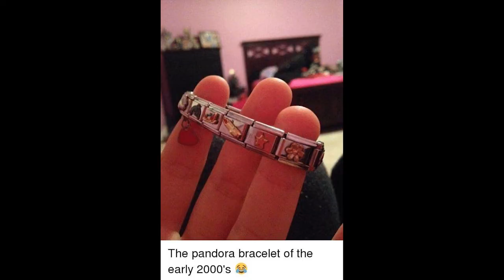EP 9 - LOS AÑOS 2000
Nos fuimos pa’ los 2000!!! Esa etapa en la vida que para muchos de nosotros fue la mejor porque éramos unos niños jajaja sin preocupaciones, ni responsabilidades y cero estrés jajaja la vida misma!!! Cuando nos invitaban a los cumpleaños y habían cajitas con ensalada (con piña), croquetas, pancitos y cake o cuando la abuela te preparaba los discos de queso con un vaso de agua con azúcar prieta!!! De los pulsos de goma “LIVESTRONG” hasta la clasificación que tenías en el aula en dependencia de “el tipo de minas que tú usabas” (0.5 o 0.7) hablamos en el podcast de hoy!!! Quédate a descárgale a la tallita de nosotros, The Incorrectos!!!

Timba, croqueta y pidiendo el ultimo.
Andy y Reymond, dos actores cubanos que viven en la ciudad de Los Angeles y comparten sus historias de Cuba tanto del pasado como del presente con un toque bien cubano, las metas a cumplir y lo demas es boberia!!!

Nuestras paginas personales
ANDY
Houseparty: @andiluh